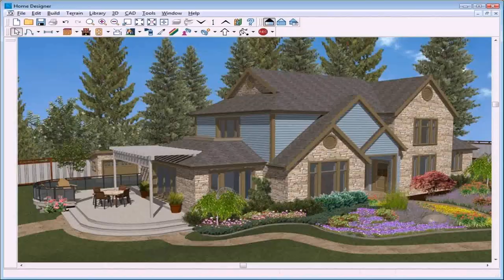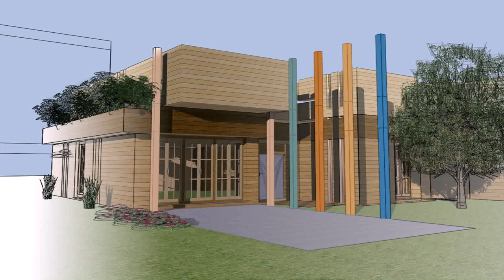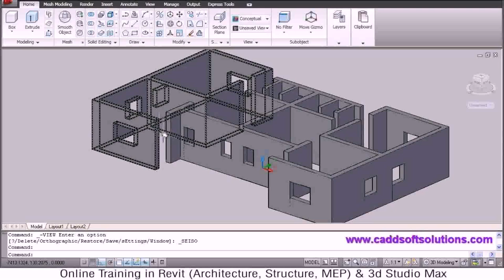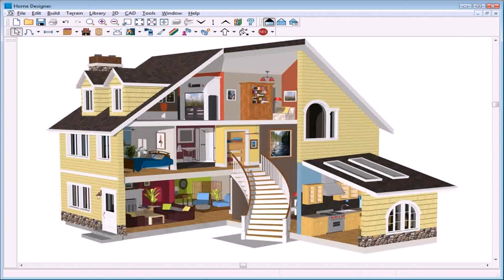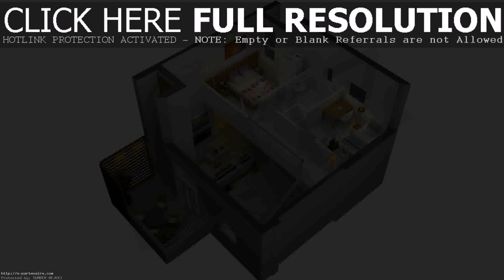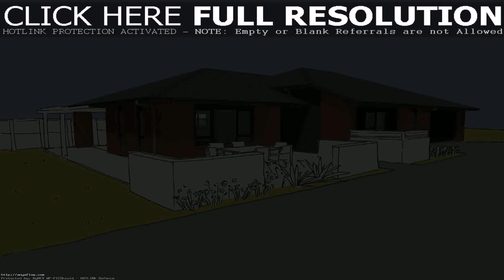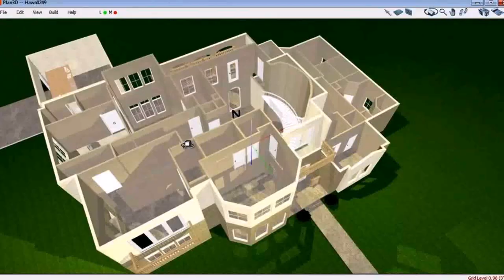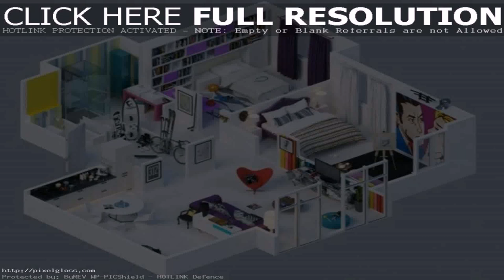Design A House In 3d Online (see description) (see description)